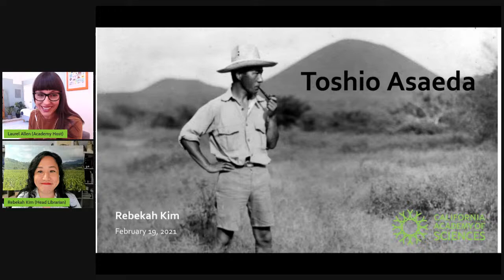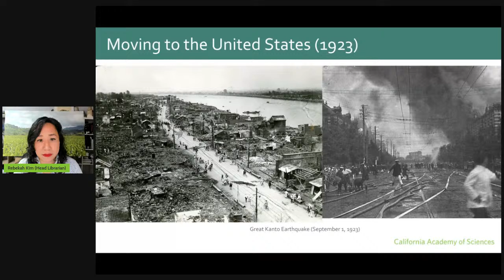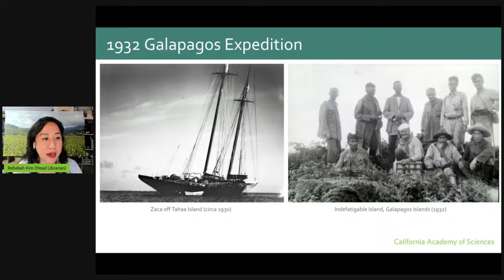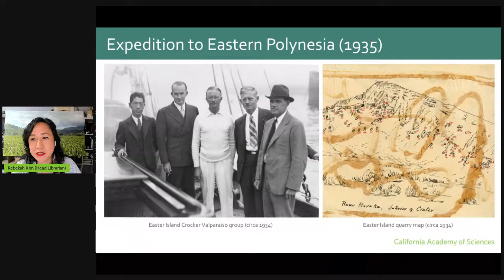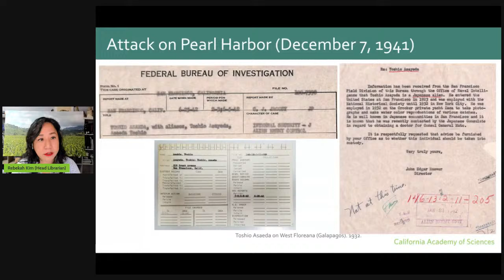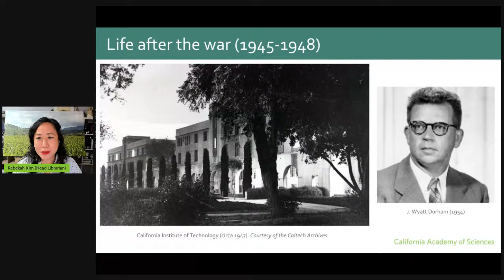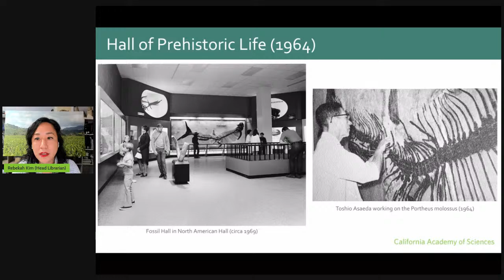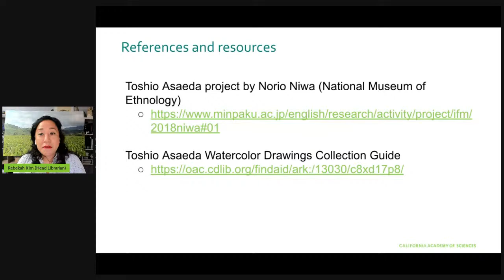Breakfast Club, Ep. 51: Rebekah Kim on Artist Toshio Asaeda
The Work and Life of Toshio Asaeda
Rebekah Kim, Head Librarian at the California Academy of Sciences

Academy librarian Rebekah Kim returns to Breakfast Club on Feb. 19—America's day of observance for the internment of Japanese Americans during World War II—to tell the story of scientific illustrator Toshio Asaeda, an artist of incredible talent who worked with the Academy in a wide range of roles—on expeditions, exhibits, in collections, and more—for more than 40 years. Best known for creating watercolors whose vibrance and realism still staggers today, Asaeda was also one of the ~120,000 Americans who were forced to leave their homes, jobs, and lives behind and incarcerated in desolate camps—an act the U.S. government apologized for 46 years later. An important story and body of work, as told by a curator whose role is to ensure that both live on.

The Academy’s critical work continues even while our museum doors remain closed. Please consider a donation to the Academy Resilience Fund — any amount helps. Thank you!